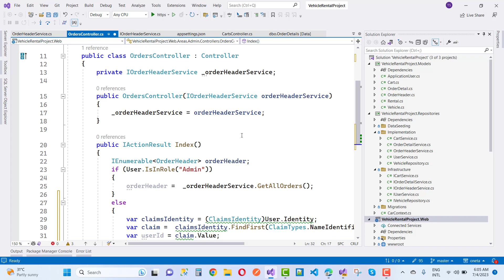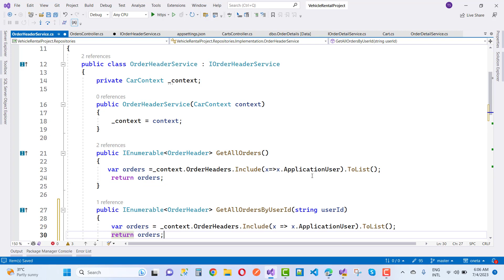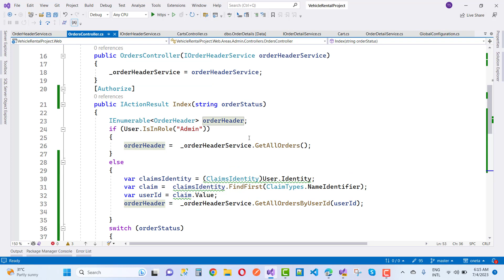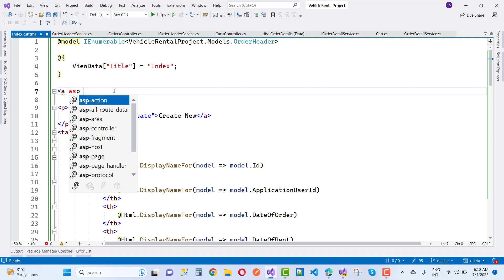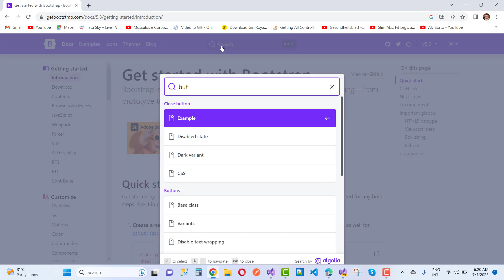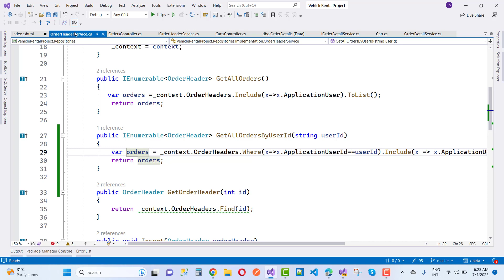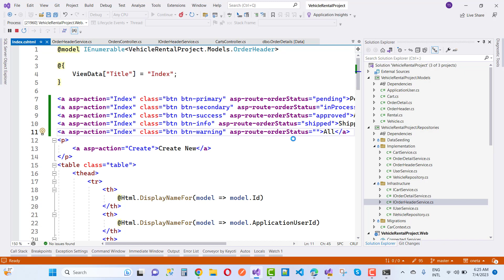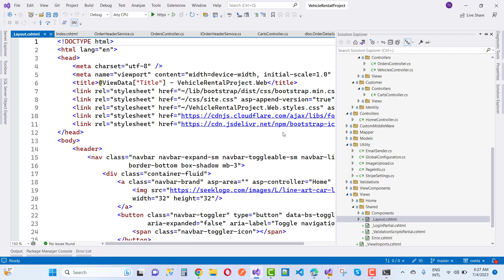Vehicle Rental Project in ASP.NET 7.0 | Start from Scratch | Real Time Project | Part-19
In this video, I am going to complete index method of Order Controller
0:00:00 Index method of Orders Controller